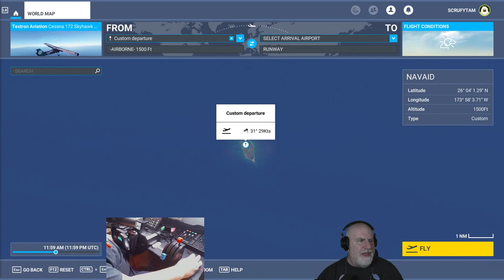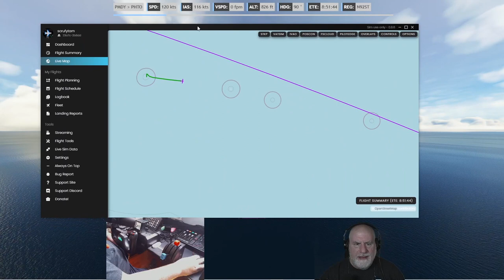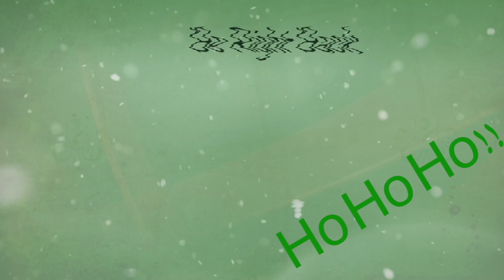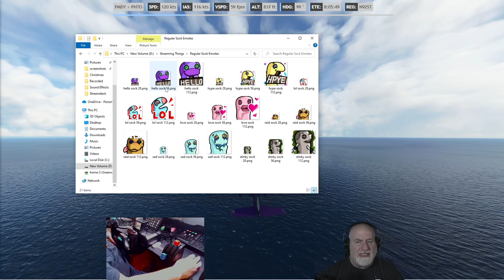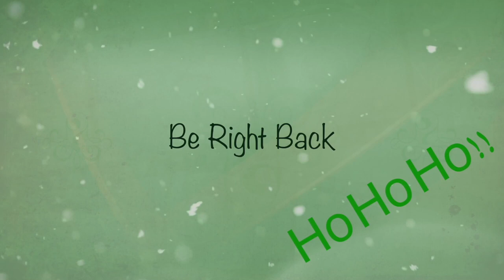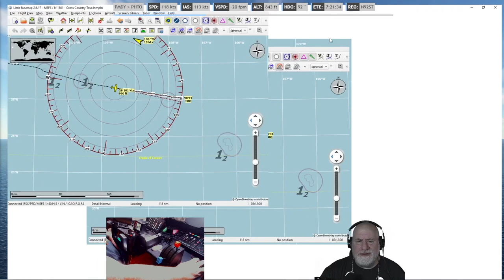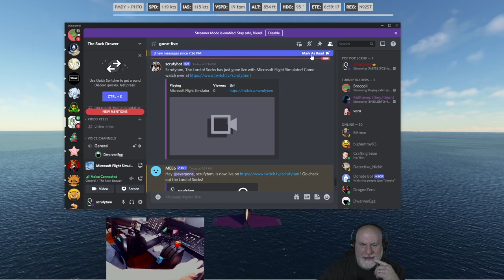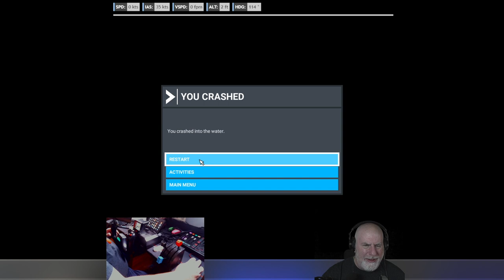#2 in the Hawaiian Pacific Island Tour Series: "Teraina Island"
In this video of a live Twitch stream, we discover an island named Teraina. A rather small island, with a freshwater lake in the middle of it, Teraina is inhabited and has its own airstrip, and is also known as Washington Island, names after George Washington.